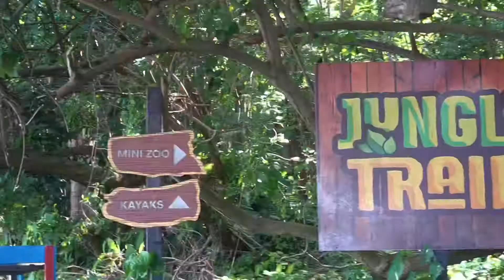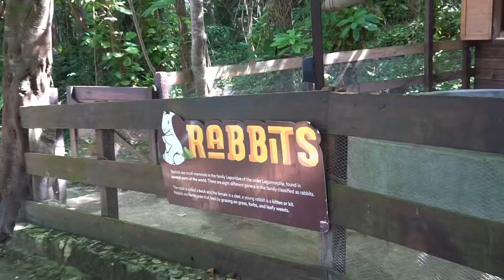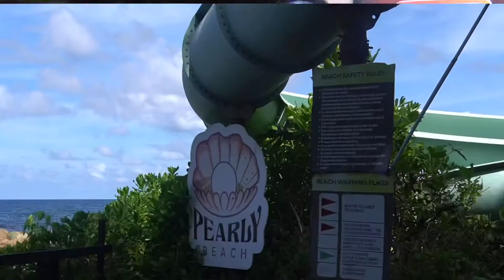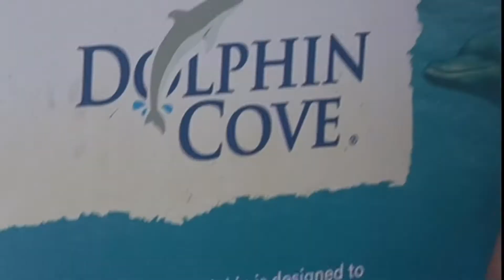DOLPHIN COVE 🐬 || Ocho Rios, Jamaica🇯🇲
How are you !?!? This was my wonderful experience at Dolphin Cove 🐬

I was blessed enough to encounter and interact with these majestic animals. This was truly an amazing experience that I would definitely recommend to anyone!!

LETS HAVE A CONVO IN THE COMMENT SECTION 🌟 🌟 🌟

Have you seen Dolphins before? Where?  What was your interaction with a Dolphin like? Would you want to experience this?? Let me know :)

If you’ve reached this far, leave 3 🐬 emojis so I know you’re a real one and I can engage back with you !!

Let me know what other videos you want to see. Stay active and stay safe!